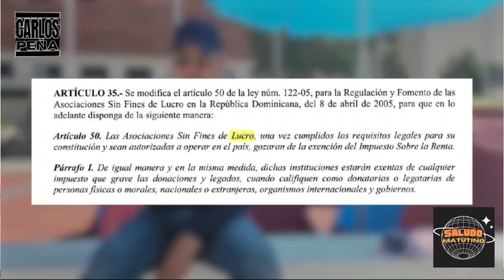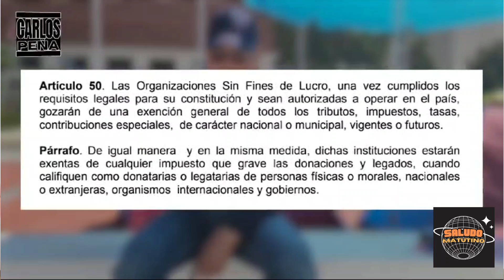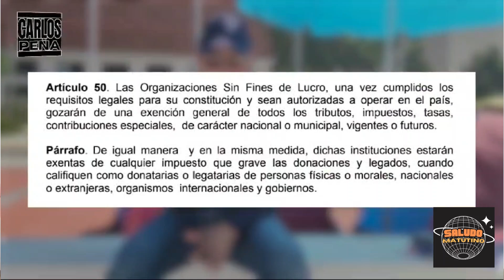SALUDO MATUTINO DEL MARTES 15 DE OCTUBRE 2024 youtube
COMENTADO LAS PROTESTA CONTRA LA REFORMA FISCAL DE REP. DOM. Y EL MOVIMIENTO DE CACEROLAZOS QUE ENCABEZA EL EX-CANDIDATO A LA PRESIDENCIA ING. CARLOS PEÑA, EL PASTOR EVANGELICO QUE HA CONVOCADO MANIFESTACIONES FRENTE AL CONGRESO NACIOANL.